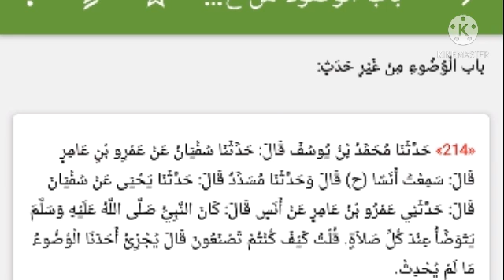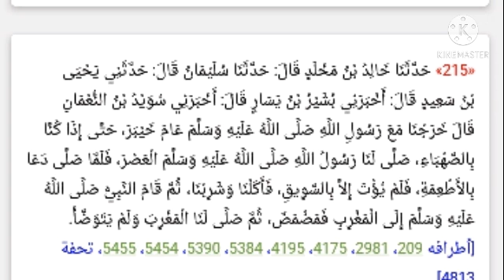هل هناك فضيلة للوضوء لكل صلاة حتى وان كنت غير محدث؟، وما حكم الوضوء لكل صلاة أهو واجب ام مستحب؟.